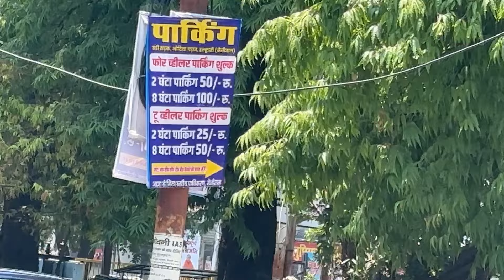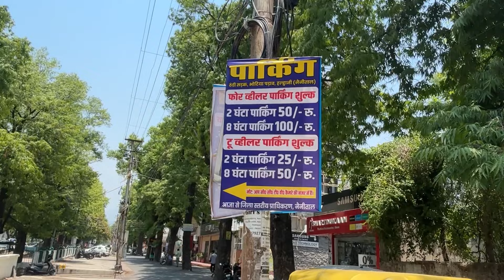Haldwani Thandi Sadak Nahar Parking | हल्द्वानी की सबसे महंगी पार्किंग ठंडी सड़क में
haldwani car parking
car parking haldwani